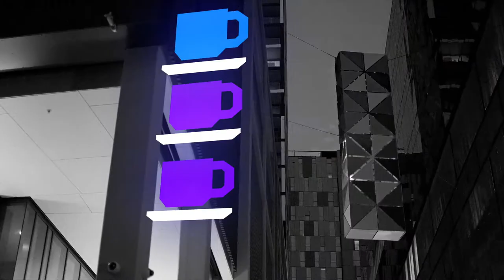The New Investors: Meet Lori Phegan - Australia's inappropriate HR manager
"Discover how a career HR manager found a way to creatively blow off steam – and create an international business.

If you displayed a gift made by entrepreneur Lori Phegan in the workplace, you’d raise an eyebrow or two. In fact, some of her “inappropriate gifts” might even get you into trouble with HR. But Phegan herself was an HR manager for 20 years and the frustration of dealing with people on a daily basis gave her a business idea that would help her escape her HR career.